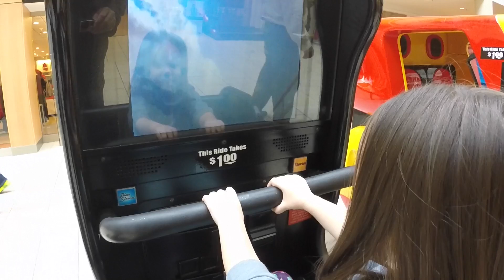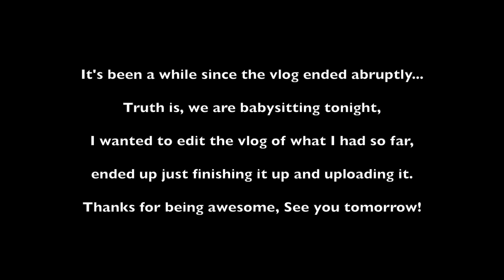STARBUCKS DELIVERY??? | DAY 981 | ThePlusSideOfThings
Send Us Mail:
ThePlusSideOfThings

About ThePlusSideOfThings